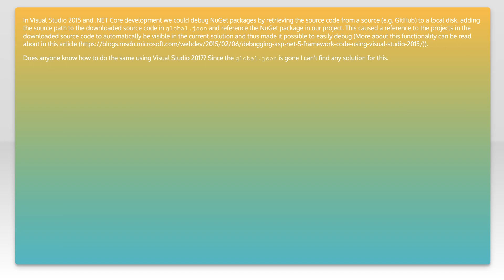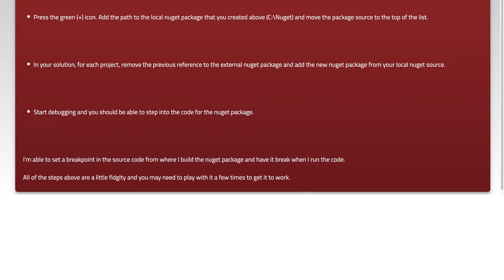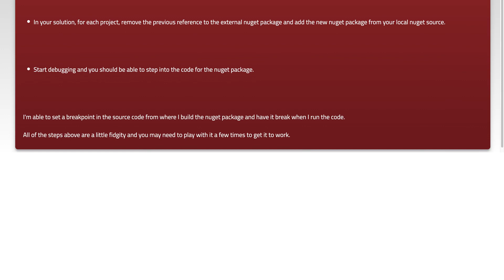How to debug NuGet packages using Visual Studio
visual-studio: How to debug NuGet packages using Visual Studio

Related to: visual-studio, debugging, .net-core, visual-studio-2017